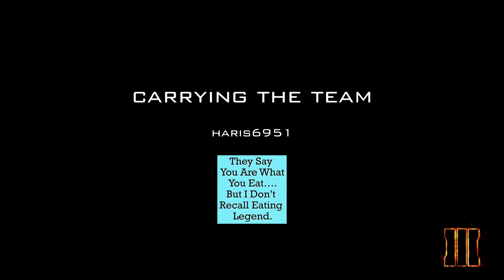Carrying the team